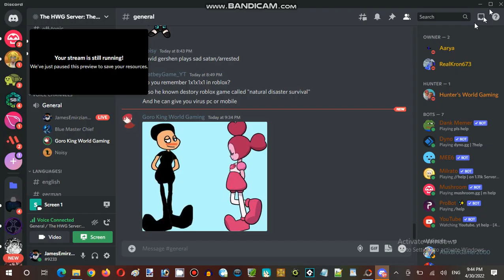Saturday Anime Night Time Streaming at Hunter's Server Establishment 12 Part 17